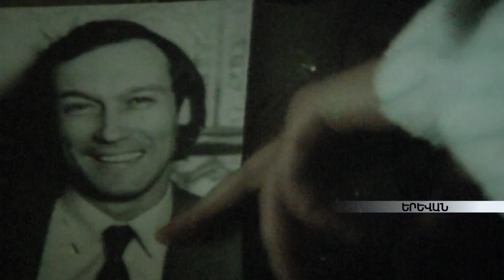Կինոռեժիսոր Ռոման Բալայանի 70-ամյակին ֆիլմ է նկարահանվել armeniatv.am